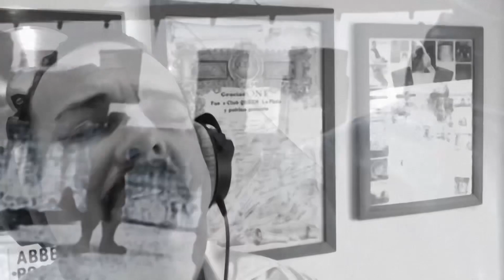Is this the world we created…? DR QUEEN 2022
Es este el mundo que nosotros creamos…?